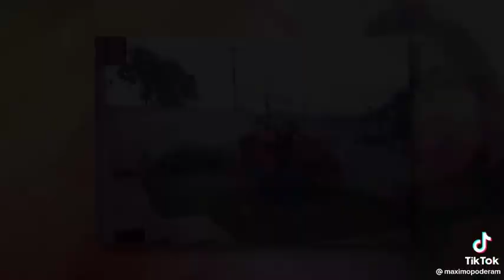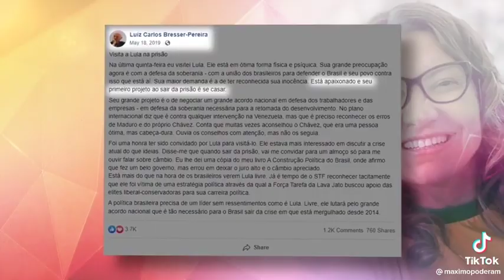Janja no fantástico | TV Globo | Presidente Lula